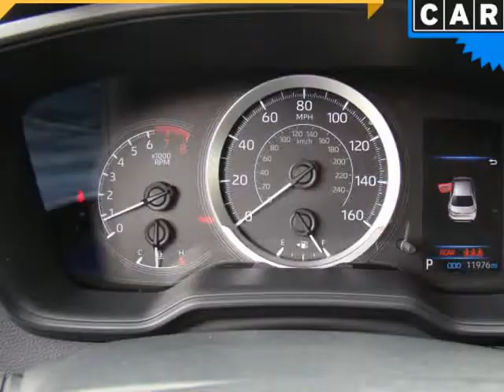2020 Toyota Corolla LE CVT (Columbus, Ohio)